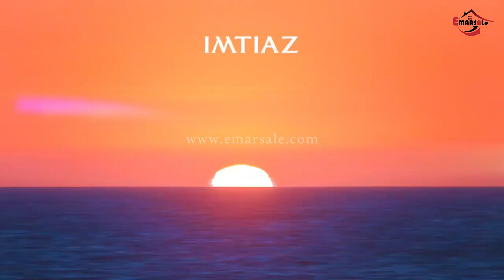STUDIO, 1 & 2 BEDROOM APARTMENTS FOR SALE | DUBAILAND | DUBAI | UAE | Ph:+971 50 870 0872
STUDIO, 1 & 2 BEDROOM APARTMENTS FOR SALE | DUBAILAND | DUBAI | UAE